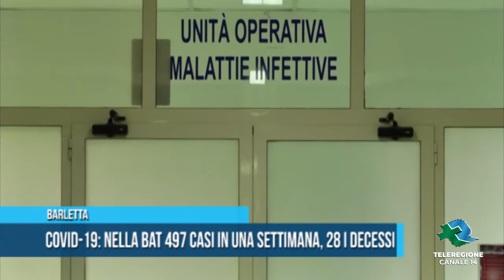Barletta Covid -19 nella BAT 497 casi in una settimana TG Teleregione 13 02 2021